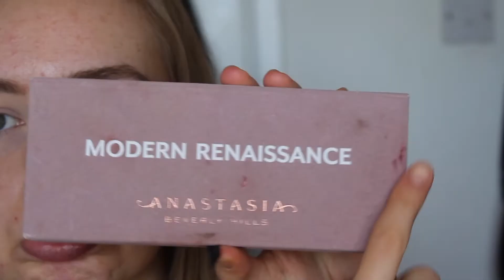The Ultimate Festival Makeup Look | Jenny Reay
Don’t forget to bump up the quality!

So for today's video I decided to do another festival makeup look and I absolutely love how it turned out! Hope you guys enjoy it too :)

Leave any video requests you have in the comments below!

Also, feel free to mute this after the intro and play your own music! (I know the quality of the music isn't the best, I'm not really sure what happened it to sorry :( )

Products used:

Eyebrows -
//Nyx tame and frame brow pomade
//L'Oreal brow artist plumper

Face -
//Makeup Forever radiant primer
//Rimmel lasting finish 25 hour foundation
//Collection lasting perfection concealer
//Benefit bo-ing concealer
//Mac prep and prime transparent loose powder
//Sleek face form palette
//Makeup Revolution single eyeshadow in 'Colour 09'
//Nars albotros highlight
//Glitter Injections pressed glitter bronzer in 'Natural Beauty'
//Barry M white eyeliner pencil

Eyes -
//Peaches & Cream loose eyeshadow pigment in 'Luxe' and 'Gatsby'
//L'Oreal miss hippy mascara

Lips -
Nyx soft matte lipcream in 'Cannes'

What I’m wearing:

Top - Pretty Little Thing
Choker - Shein

The Gold Lining & Add And by Broke For Free